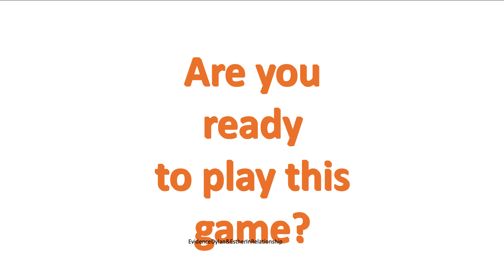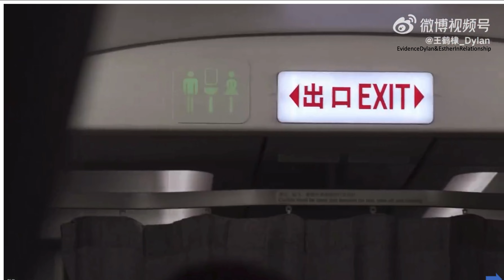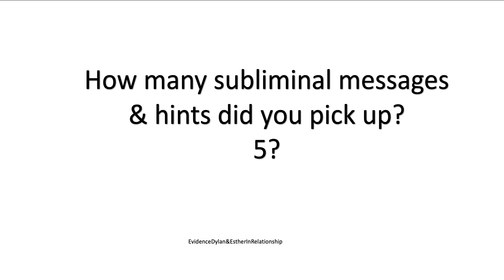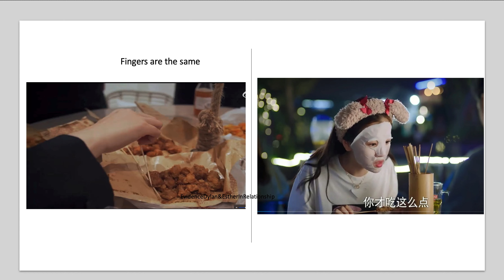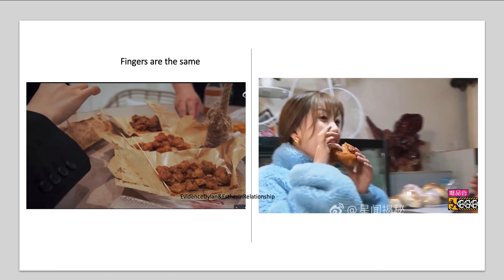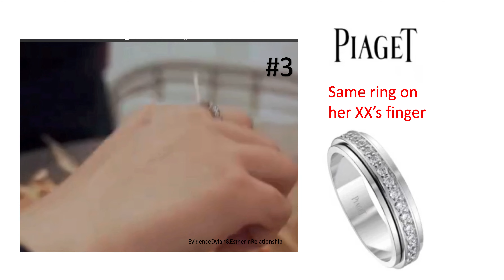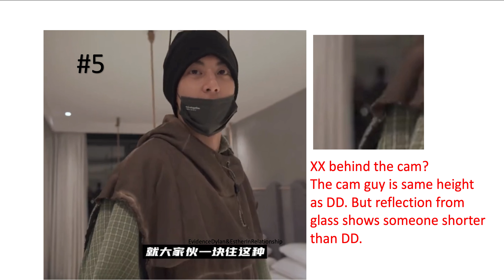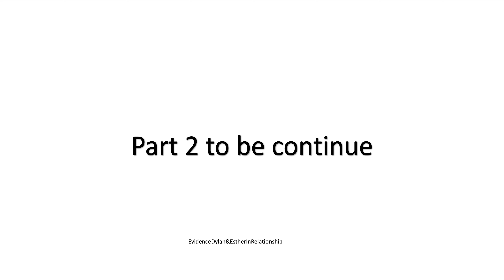hint16-1 Esther Yu spending time with Dylan Wang on his film set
With the release of Forbidden Love,  I think it's the right time to publish this video.  For those audiences got heartaches after the release of FL kissing BTS, keep in mind that  CLJ and FL was  filmed a year ago,  And just remember this video if you see more BTS of DD kissing other actresses, what happens in the bedroom stay in the bedroom. DiDi only has his eyes for XinXin.

The entire video is too long, I have to break it up into several parts.